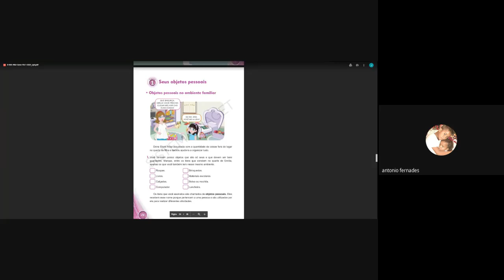2° ano - 17/03 - História e Geografia - Parte 3